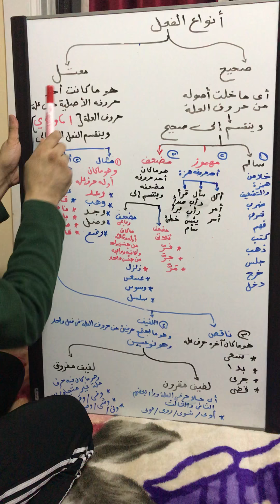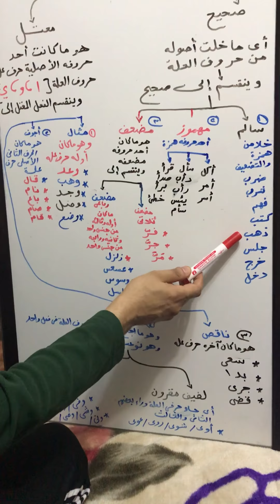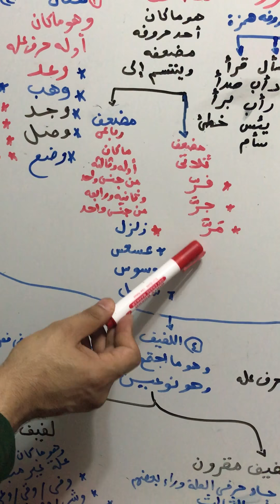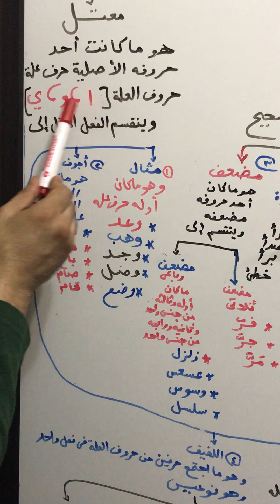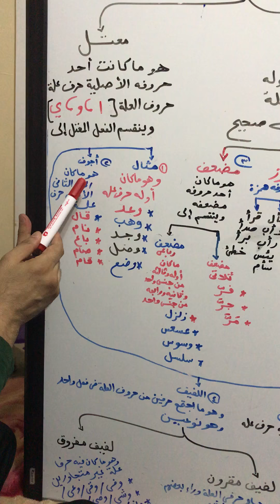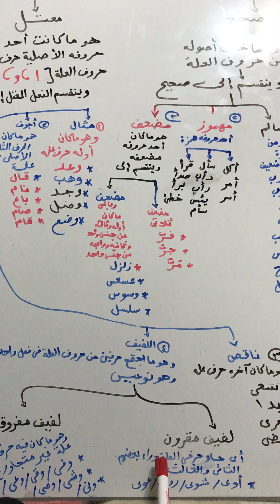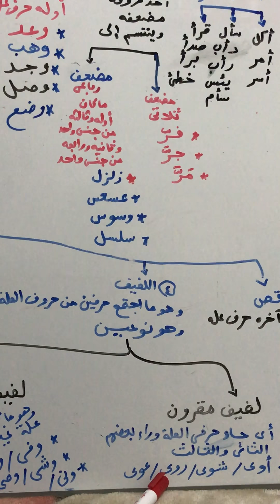انواع الفعل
انواع الفعل من حيث الصحة والاعتلال في اللغة العربية